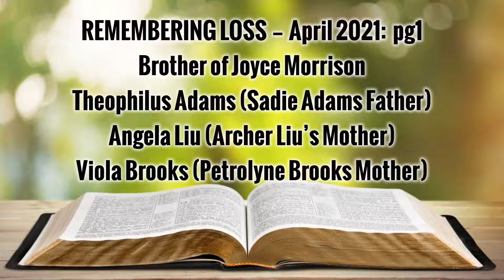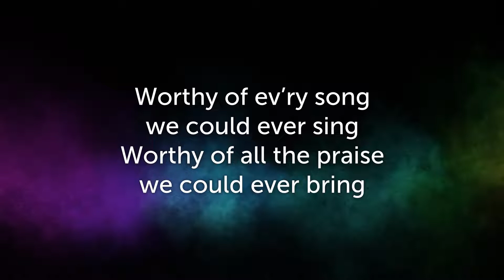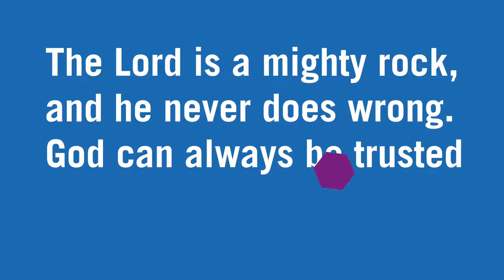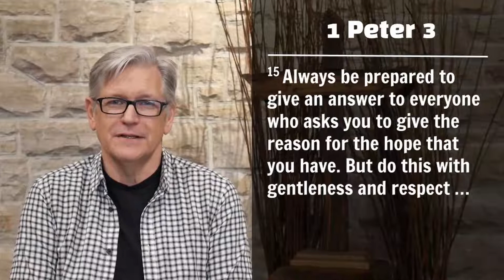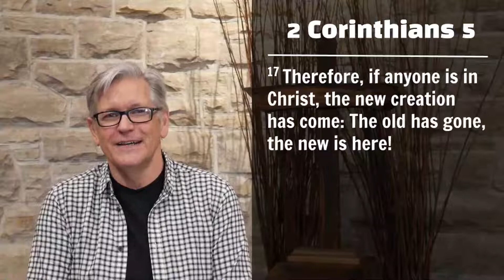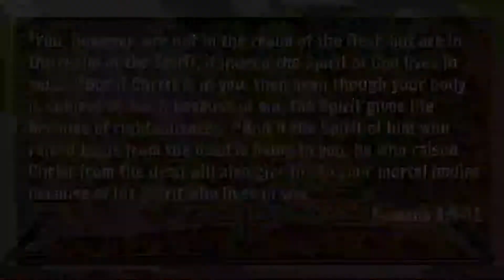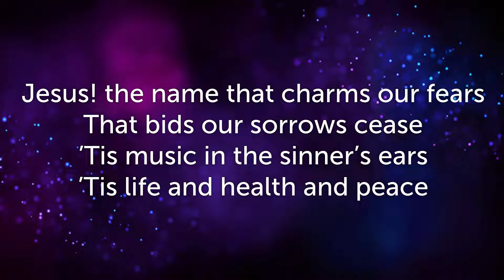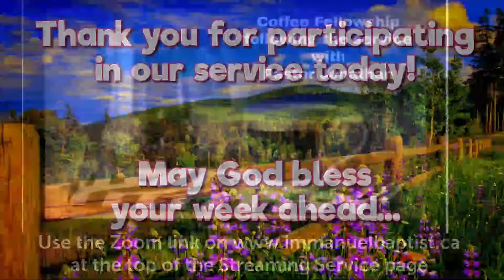IBC Livestream Service - Good Answers: Good News (May 2, 2021)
Sermon Title: Good Answers: Good News
Scripture Reading: 1 Peter 3:13-18
Speaker: Pastor Jonathan Mills